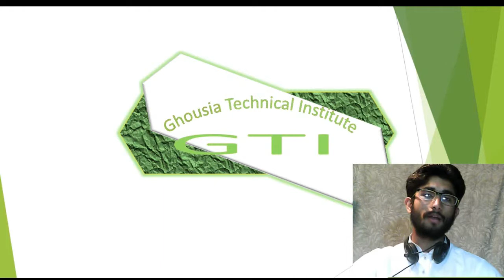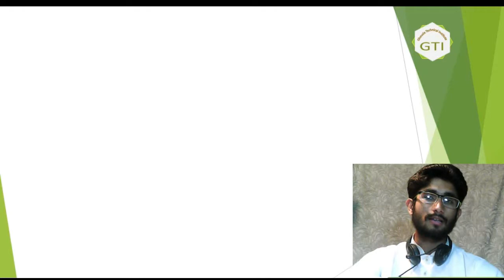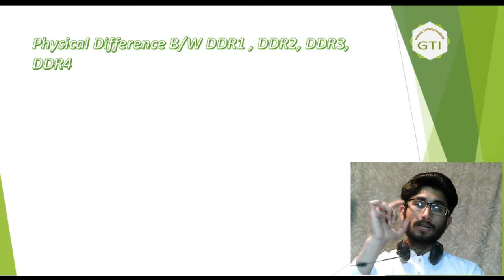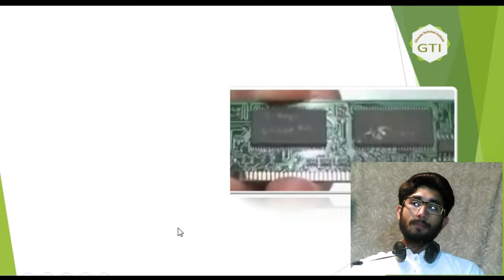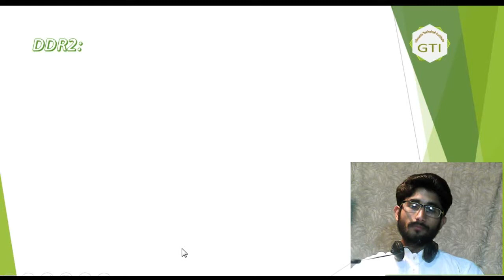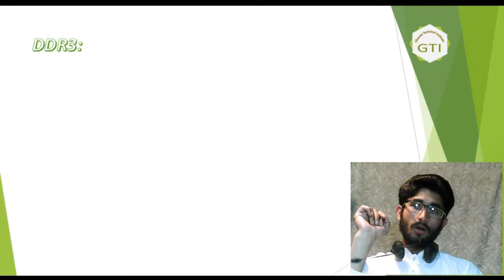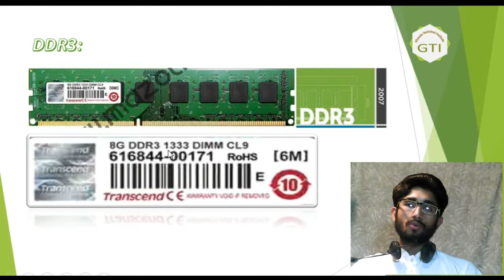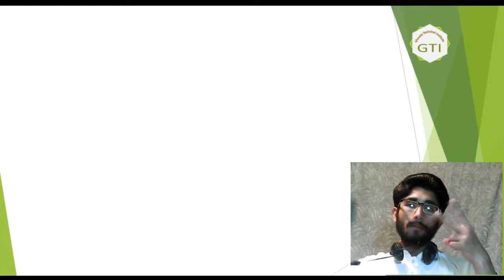Types of RAM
I tell you about computer software , hardware , basic electronic and Web Designing.
In this video we discuss about Physical difference between SD RAM , DDR1 , DDR2, DDR3, DDR4 .
And we also discuss about how we check RAM type in over Computer.

What is RAM? And the working of RAM in Computer Laptop and Mobile phone.

Different Types of RAM SRAM and DRAM.

Different RAM Generation Technical Difference b/w DDR1, DDR2, DDR3 and DDR4

if you ask me any question Please Comment me in Comment Box.